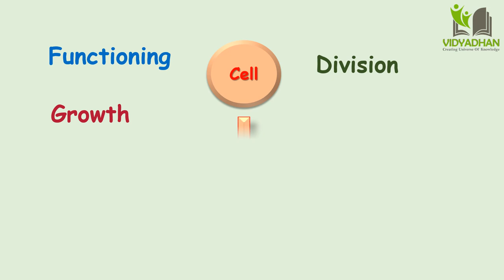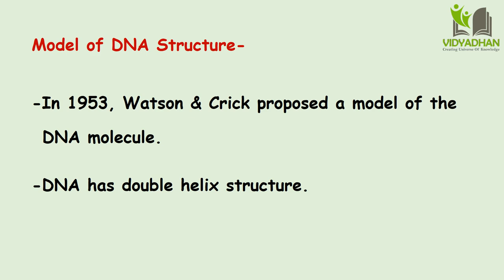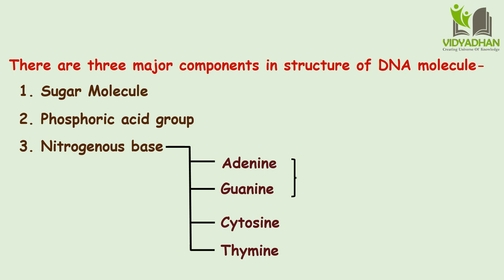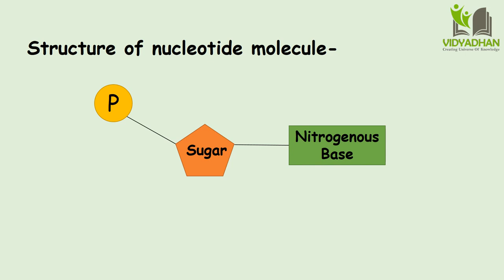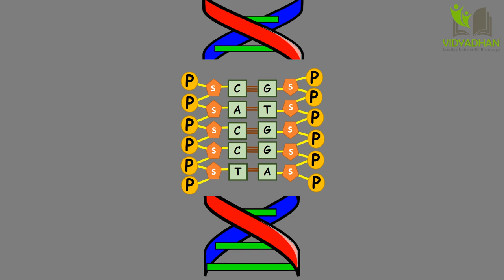Structure of DNA_Heredity & Evolution For Class 10 (Part-2)_Maharashtra Board_Best Explaination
Heredity & Evolution (Part-2)-You are watching

Video Contents-
In this video we have explained the Structure of DNA. Chromosomes are mainly made up of DNA. This acid was discovered by the Swiss biochemist, Frederick Miescher in 1869 while studying white blood cells. Initially this acid was reported to be only in the nucleus of cells. Hence, it was named nucleic acid. However, it was later realized that it is present in other parts of the cell too. Molecules of DNA are present in all organisms from viruses and bacteria to human beings. These molecules control the functioning, growth and division (reproduction) of the cell and are therefore called ‘Master Molecules’.The structure of the DNA molecule is the same in all organisms. In 1953, Watson and Crick produced a model of the DNA molecule. As per this model, two parallel threads of nucleotides are coiled around each other. This arrangement is called a ‘double helix’. This sturcture can be compared with a coiled and flexible ladder.
Each strand in the molecule of DNA is made up of many small molecules known as ‘nucleotide’. There are four types of nitrogenous bases adenine, guanine, cytosine and thymine. Adenine and guanine are called as ‘purines’ while cytosine and thymine are called ‘pyrimidines’. In the structure of the nucleotide, a molecule of a nitrogenous base and phosphoric acid are each joined to a molecule of sugar. As there are four types of nitrogenous bases, nucleotides also are of four types.  Nucleotides are arranged like a chain, in a molecule of DNA. The two threads of the DNA molecule are comparable to the two rails of a ladder and each rail is made up of alternately joined molecules of sugar and phosphoric acid. Each rung of the ladder is a pair of nitrogenous bases joined by hydrogen bonds. Adenine always pairs with thymine and cytosine always pairs with guanine.